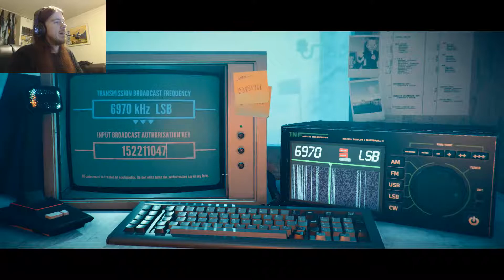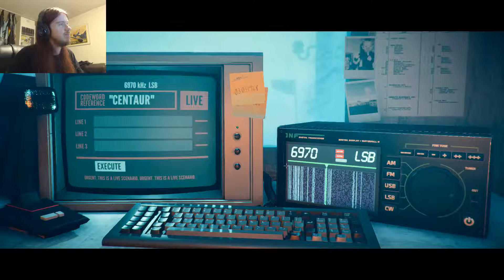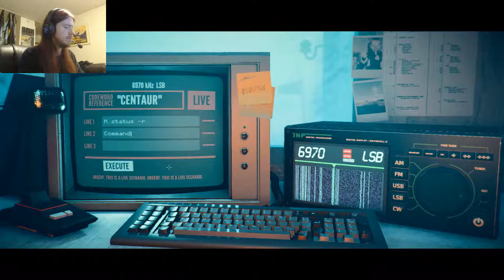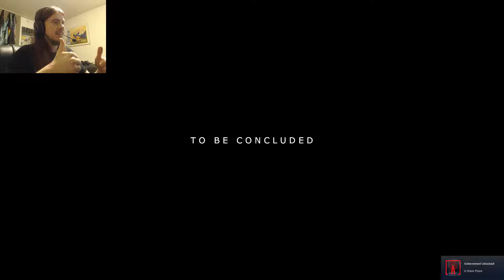That ******* Microfilm Reader !! | Stories Untold Part 4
I seriously lose my temper and get demoralized over the horrible way the microfilm reader works in this.